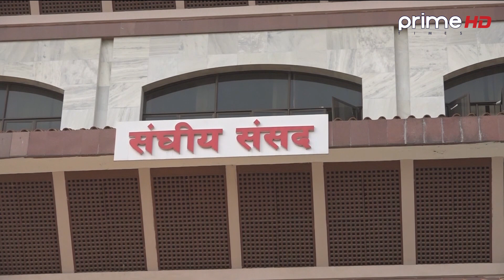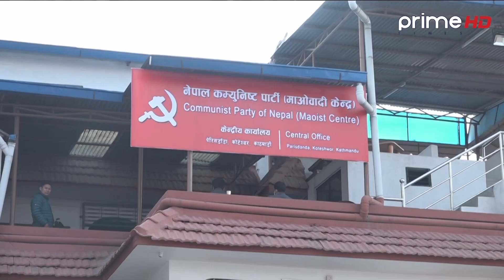PrimeHD || के कांग्रेस एमाले मिलेर सभामुखलाई हटाउलान ?